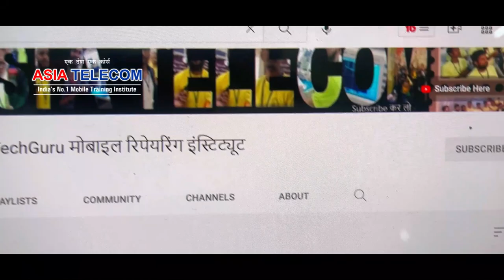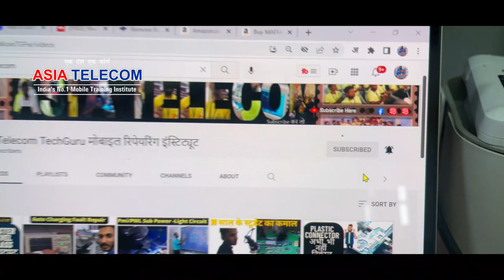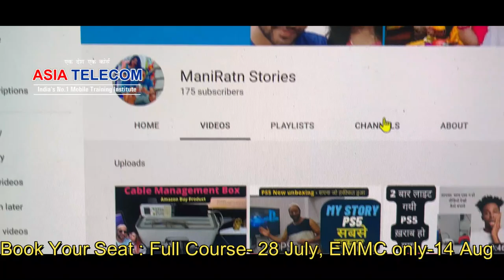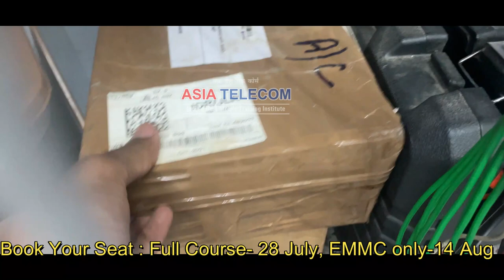India Big Scrap PCB Dealer - For IC 📱Usage or Swapping 📱in Mobile Repairing Field 💸FULL DETAIL